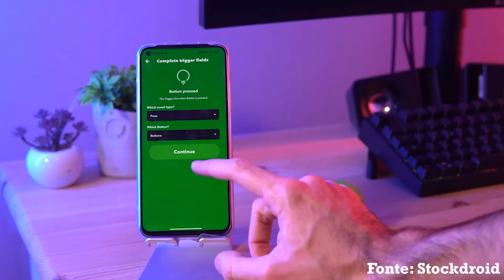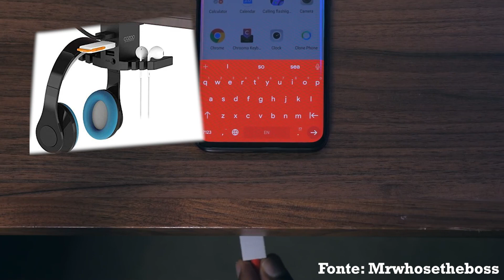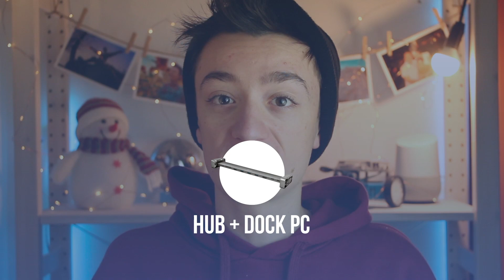GADGET TECH da regalare a NATALE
Oggi vi consiglio alcuni gadget economici da regalare ad amici e parenti per Natale

🔗Link Gadget:
►Pulsante smart
►Supporto cuffie + Hub Usb
►MP3 Smart
►Dock PC + Hub Usb
►Raccoglitore di Cavi
►Chiavetta
Usb-Usb C
Usb-Micro Usb
►Vivavoce Bluetooth

Ringrazio Stockdroid, Mrwhosetheboss e FeDeTutorial a cui ho rubato i video e a cui non ho chiesto il permesso💙😉😚